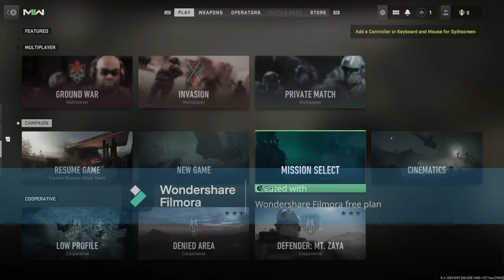Modern Warfare 2 Campaign final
final part in campaign. Hope you enjoy the video!